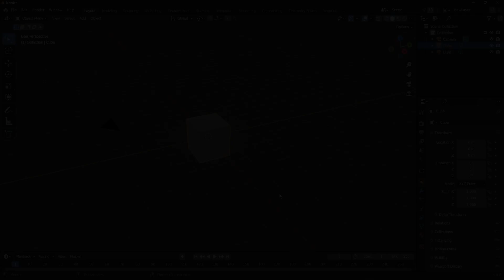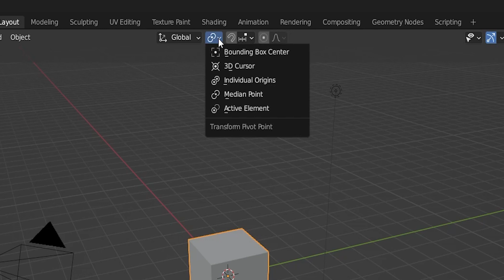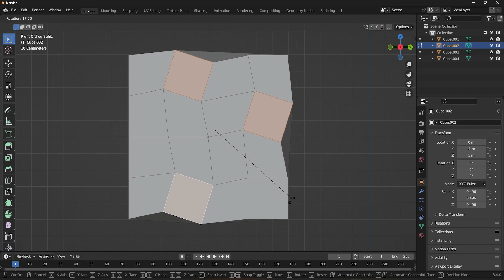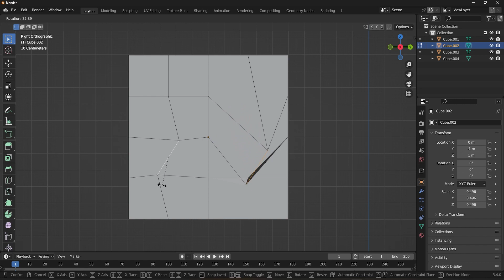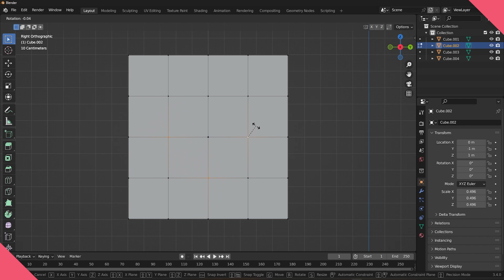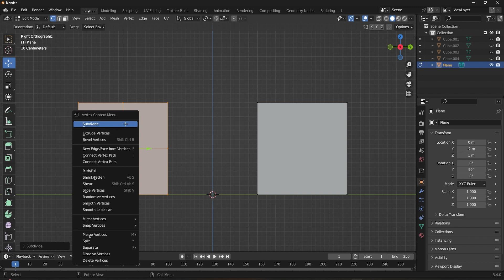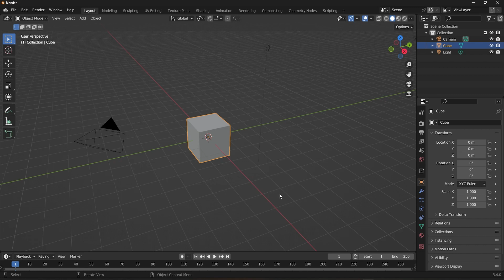What Most People DON'T KNOW About pivot points in blender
Welcome to this YouTube tutorial on pivot points in Blender! As a 3 d modeling and animation software, Blender offers a plethora of powerful tools to create and manipulate objects. One such tool is pivot points, which enable you to control the point around which an object rotates or scales. Mastering the use of pivot points can significantly enhance your workflow and accelerate your modeling and animation process.It allows for more accurate and efficient manipulation of objects, resulting in a more polished final product. So, whether you're a seasoned Blender user or just starting, mastering the pivot point is a must. In this tutorial, we will talk about the fundamentals of pivot points in Blender and explore some practical use cases.
In this video we’ll walk you through:
- What is a Pivot point?
- Different types of pivot point modes
- Bounding box center vs median point modes

TIMESTAMPS
0:00 Intro
0:54 What is a pivot point
1:39 3D cursor pivot point
02:13 Individual Origins
03:05 Active element
04:05 Bounding Box Center
04:48 Median Point
05:27 Bounding box center vs Median point
06:27 Outro

Welcome to our Blender 3D tutorial channel, where we bring your imagination to life! Our channel is dedicated to providing step-by-step tutorials for beginners and advanced users alike, covering a wide range of topics in the world of 3D modeling, animation, and visual effects.Whether you're interested in game design, film-making, or just want to explore the world of 3D graphics, our channel has something for everyone.So, whether you're a complete beginner or an experienced 3D artist, join us on our journey to discover the amazing possibilities of Blender 3D.